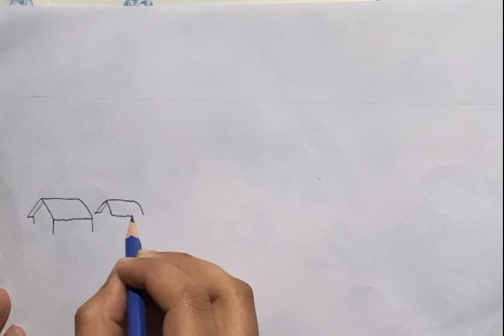How to draw a flood scenery step by step.